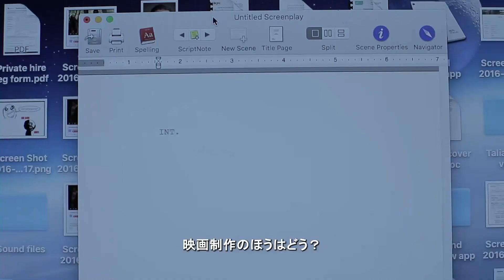『オールダー／Older』予告編 ビデックスで配信中！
『オールダー／Older』はビデックスで配信中！

■あらすじ
映画制作者を夢見て、魔法のような愛と美しい未来を夢見ているアレックス。しかし、現実は人々から注目を浴びることができず、部屋でゲームばかりして親の家に居候している。ある日、彼の親友ヘンリーの結婚式で昔の友人ジェニーと出会い、アレックスとジェニーは昔の思い出に浸る。しかしアレックスはジェニーの気持ちに気づかず、ステファニーを気に入っている。お互いの本心を表現できずセックスだけしながら過ごしていたところ、ジェニーが妊娠し…